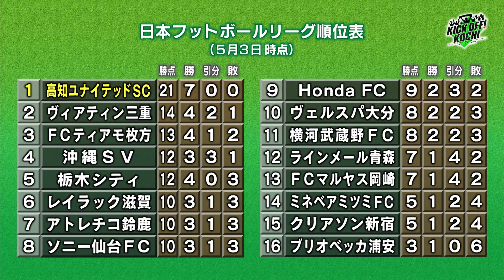高知ユナイテッドSC 開幕7連勝の大漁勝利！ KICK OFF! KOCHI（キックオフこうち）#5 2023年5月3日放送回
サッカーを高知の新たなお祭りに！
『KICK OFF! KOCHI （キックオフこうち）』
(1)KICKOFF! KOCHI　高知ユナイテッドSCが驚異の開幕7連勝！
(2)気になるJ3入会条件をおさらい！2000人来てくれんとJに入れんがです。。

KUTV金曜午後6時15分は「からふる」KICKOFF! KOCHI（キックオフこうち）
出演者：筒井啓文